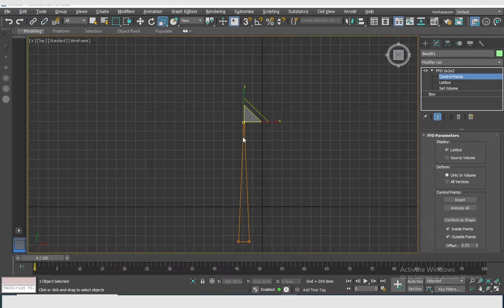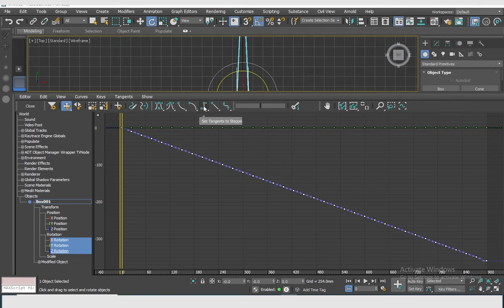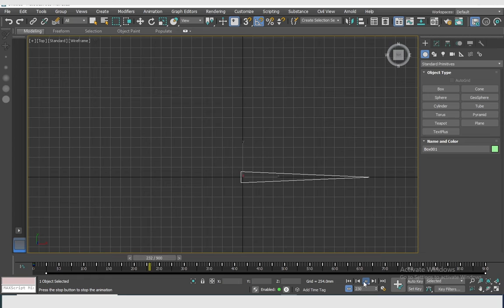How to make Clock Animation in 3d max |Tutorial